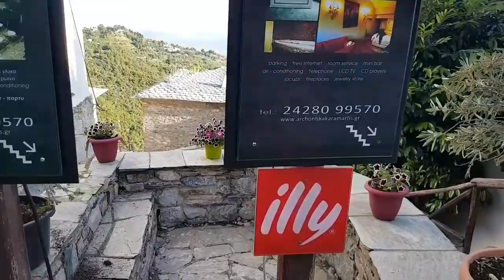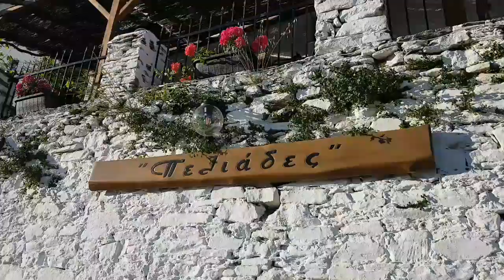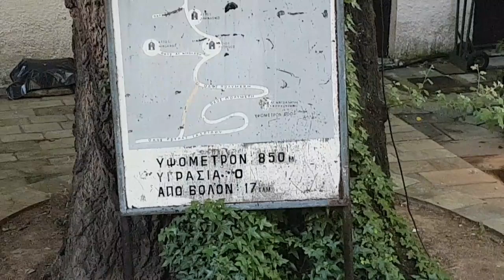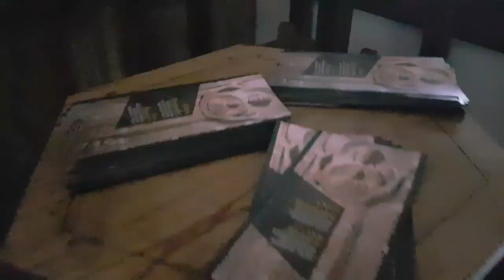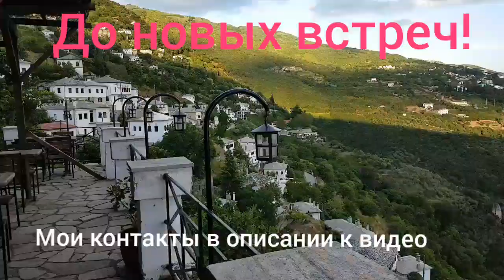Прогулка в горном поселке Макриница. Пелион. Греция. Греческие деревни. Май 2019.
Макриница, по прозвищу «балкон горы Пелион», является деревней и бывшей общиной в Магнезии, Фессалия, Греция. После реформы местного самоуправления 2011 года она входит в состав муниципального образования Волос, частью которого является муниципальная единица. Муниципальная единица имеет площадь 59,903 км².
Макриница – историческое село–заповедник и его архитектурный облик уникален и неповторим по всей Греции. Особняки Макриницы достойны восхищения, датируются ХVIII  и ХIХ веками. Они обычно трёхэтажные, по типу крепостей, с железными решетками на окнах. Большинство из них превратились после ремонта в пансионы.
 Вы удостоверитесь сразу же, узрев удивительный и неповторимый вид на Волос и  Пагасийский залив, прогуливаясь пешком по ее мощеным улицам.  Построена она ступенчато. Таким образом, первые дома, расположенные в р-не под названием Кукурава, находятся на высоте 300 м над уровнем моря, а  последние, что в р-не Какуна — на  высоте 850 м над уровнем моря, а центральная площадь села ( "Платия Иринис" / "Площадь Мира")  расположена где-то посредине. Лабиринт живописных и искусно выполненных мощеных троп  соединяет между собой 10 районов, из которых состоит село.
Строительство села началось в 1204 г. С первых лет османского владычества оно интенсивно развивалось и достигло громадного успеха, став самым большим из пелионских сёл.

Полностью помогаю организовать Ваш отдых в регионе  Волос-Пиллион, Греция, новый для вас! Подборка жилья, помощь в организации вашего отдыха, планирование экскурсий со мной. На любой вкус и бюджет!